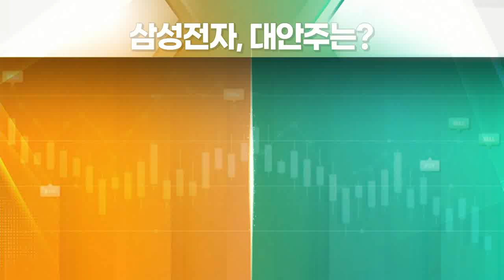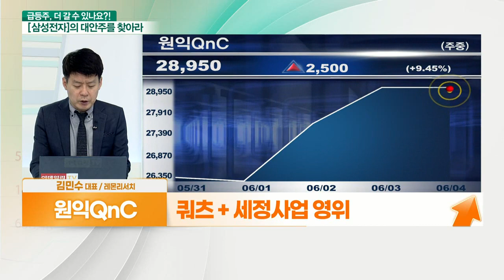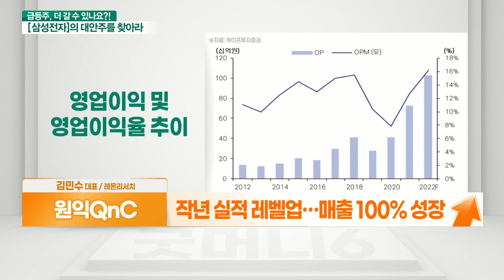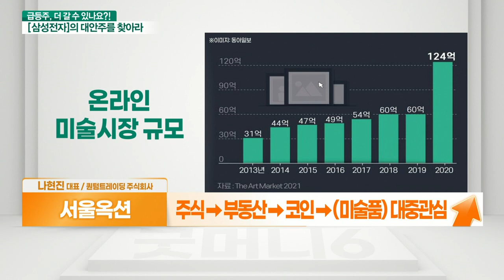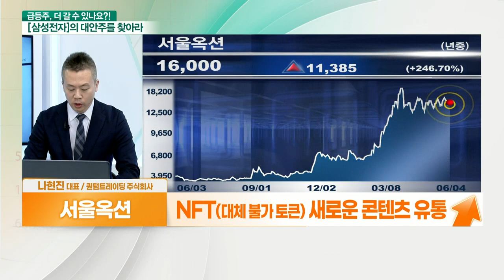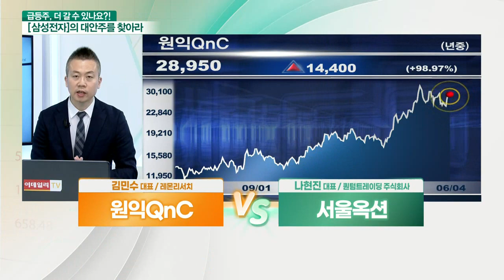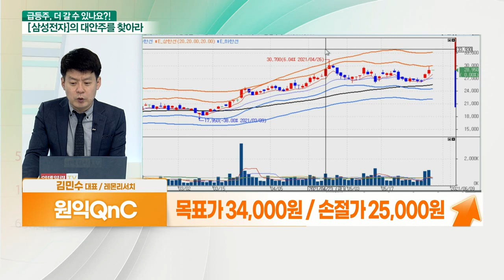원익QnC... 반도체 전성시대 VS 서울옥션... 업종 성장 기대_대안주를 찾아라 (20210604)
- 쿼츠 + 세정사업 영위
- 모멘티브 (항공 소모품) 실적 개선 전망
- 나노원(세정 및 코팅) 합병 시너지 기대
- 작년 실적 레벨업… 매출 100% 성장
- 2021년 영업이익 750억 원 전망 (+83%)

- 주식→부동산→코인→(미술품) 대중 관심
- NFT(대체 불가 토큰) 새로운 콘텐츠 유통
- 두나무와의 MOU 체결